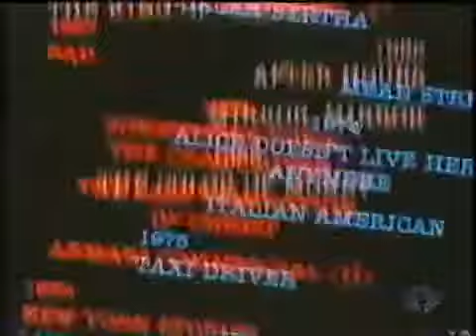"The Scorsese Machine" (engl./dt.) 1/7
Diese Dokumentation zeigt Scorsese im Stil des "Cinéma vérité" im Alltag und beim Schnitt seiner Episode zum Film "New York Stories", ausserdem besucht das französische Filmteam zusammen.